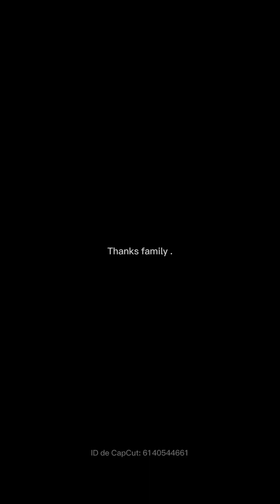Té para desinflamar articulaciones.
1/2 varita de Canela
8 clavos de olor
10 hojas de laurel
2 litros de agua